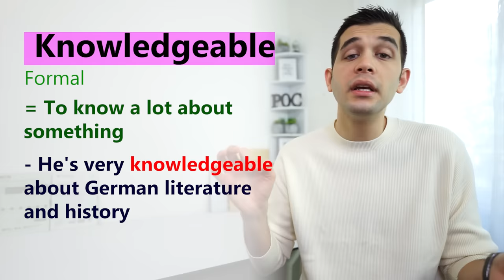Level Up Your English Vocabulary (Stop Using Simple Words)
👉Want to download my book for FREE?
The reason why many students think their English is bad, is because they use simple vocabulary all the time! For example, if you want to describe something positively, you would use adjectives such as "Nice, Good", or negatively using adjectives such as "Bad". In this lesson, you will learn some alternatives to simple adjectives that you use daily.

Improving your English vocabulary is the first step in improving your overall English level. Substituting simple words would make you sound more professional and advanced while trying to communicate in English.

Cheers!